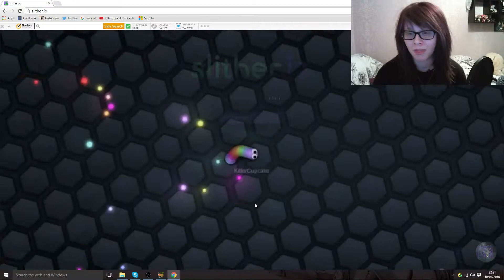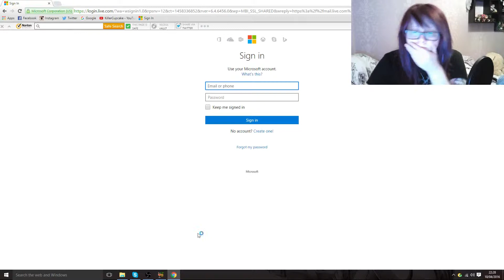Slither.I.O; Sexual Innuendos and Lags!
Hey guys!

First time playing Slither.i.o. and shit happens! D:

Hope you enjoy and sorry for the quick not so crazy Becca.. I was playing this very late at night

KillerCupcake03